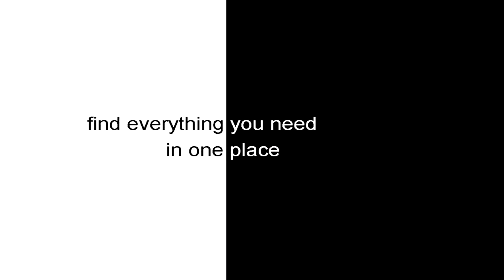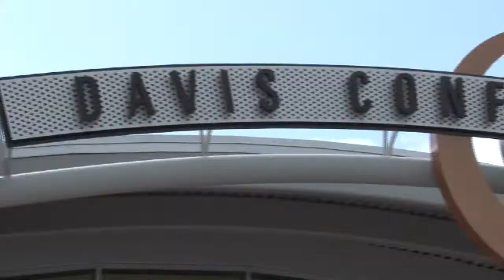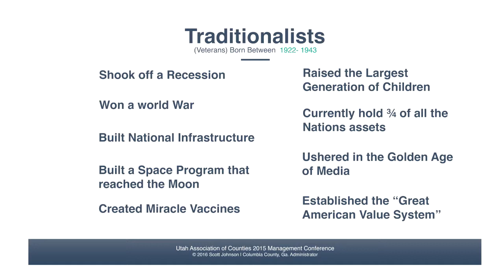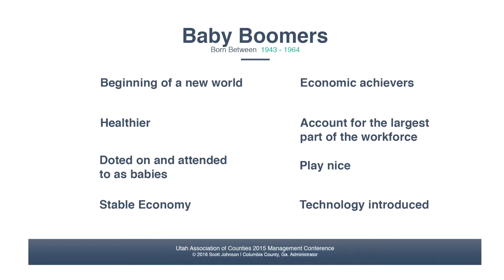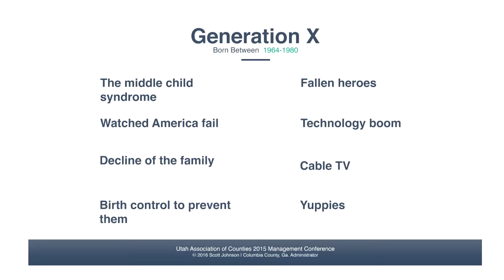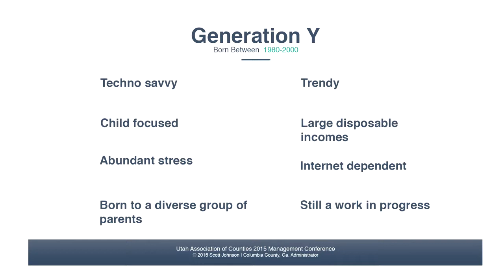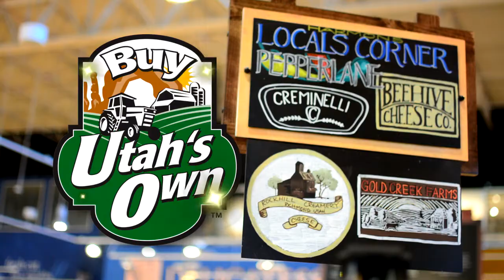Generations in Government and the Workplace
Last week we had the opportunity to sit down with a speaker who made a presentation on how people from different generations work together. Scott Johnson, an administrator in Columbia County Georgia will join us on the program to talk about the traits of each generation and explain how you build stronger teams by understanding how different age groups approach work.

2469 E. 7000 S. Suite 110
Salt Lake City, Utah 84121